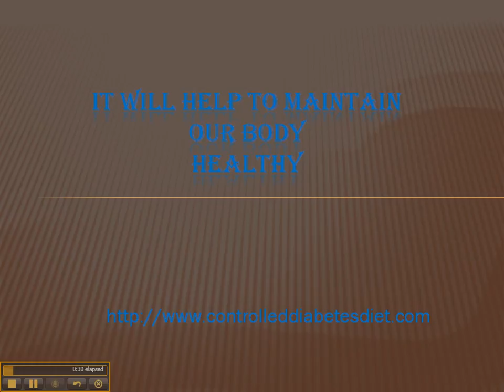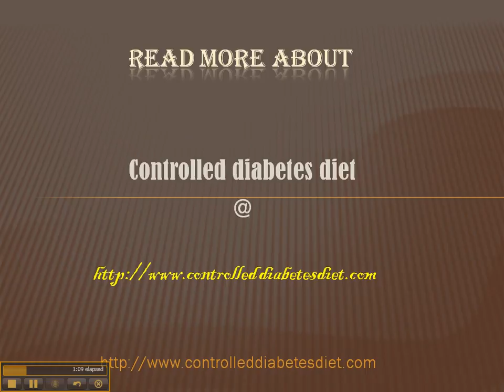controlled diabetes diet -1-11/29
- Visit this site for more info on Diabetes and FREE Tips on how to Keep Your Diet Healthy.